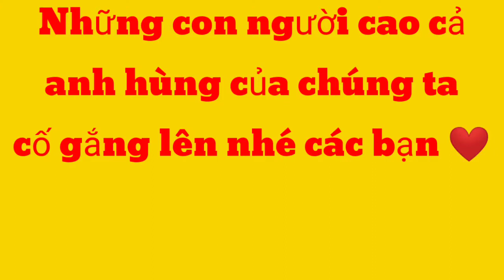🔴Trực Tiếp Miền Trung thương lắm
122 người chết và mất tịch do mưa lũ

Theo báo cáo nhanh của Ban chỉ đạo Trung ương về phòng chống thiên tai, mưa lũ từ ngày 6 đến hết ngày 18-10, tại các tỉnh miền Trung đã làm 84 người chết, 38 người mất tích, 52.933 nhà bị ngập (Quảng Trị: 41.878 nhà; Quảng Bình: 11.055), 24.734 nhà bị hư hỏng, sập đổ. 924 ha lúa, 106.616 ha hoa màu bị ngập lụt, thiệt hại, 461.627 con gia súc, gia cầm bị chết, cuốn trôi.

Còn theo Ủy ban Quốc gia về ứng phó thiên tai và tìm kiếm cứu nạn, vụ sạt lở đất tại Đoàn kinh tế quốc phòng 337 (Quân khu 4) vùi lấp 22 chiến sĩ, đến tối 18-10 đã tìm thấy thi thể của 14 người.

Bộ Quốc phòng chỉ đạo Bộ Tư lệnh Quân khu 4 phối hợp UBND tỉnh Quảng Trị đang tiếp tục khắc phục hậu quả của sạt lở đất, tìm kiếm người mất tích.

Các đơn vị đang huy động hơn 440 người tham gia cứu nạn, 18 phương tiện (1 xe cứu hộ đa năng, 5 máy múc, 11 ô tô, 1 xe thông tin) và 8 bộ khí tài tham gia tìm kiếm người mất tích. Bộ Quốc phòng điều động chuyển sân 2 trực thăng từ sân bay Đà Nẵng ra trực tại sân bay Phú Bài.

Đối với công tác khắc phục sự cố thủy điện Rào Trăng 3, các lực lượng duy trì 102 cán bộ chiến sĩ và 39 phương tiện các loại. Do mưa lớn kéo dài nên các lực lượng tạm dừng công tác san gạt thông đường vào khu vực nhà máy thủy điện.
☞link: youtube của lành bánh xèo